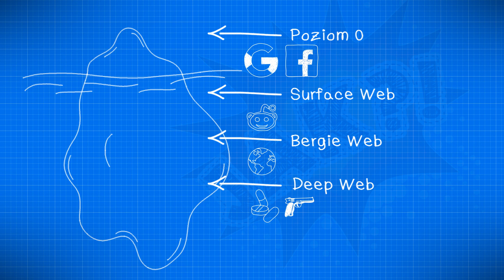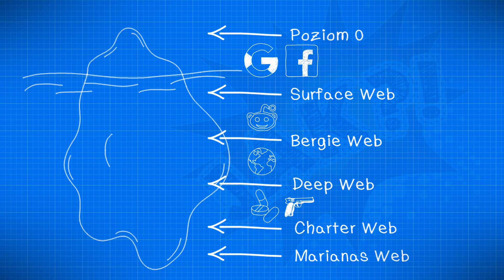JAK działa DARKNET (DEEPWEB)? ☠️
Internet jest o wiele większy niż to sobie wyobrażamy. Warto wiedzieć w jak wielkiej strukturze poruszamy się na co dzień.